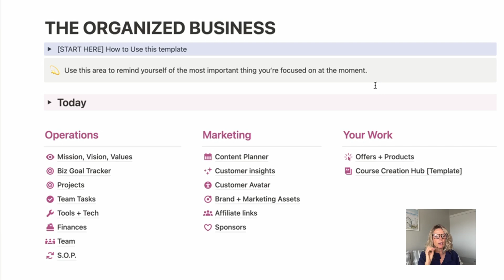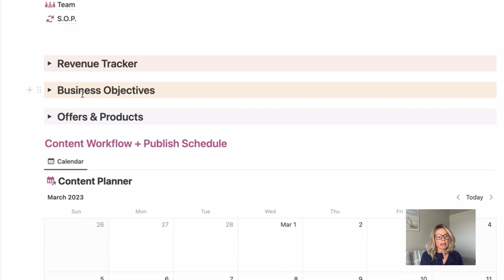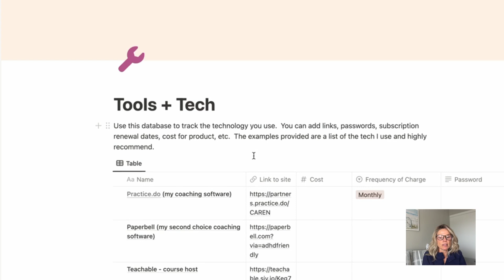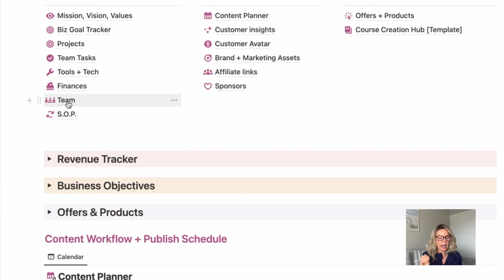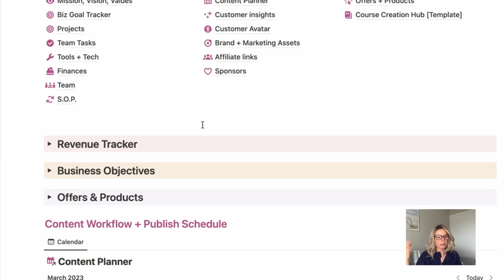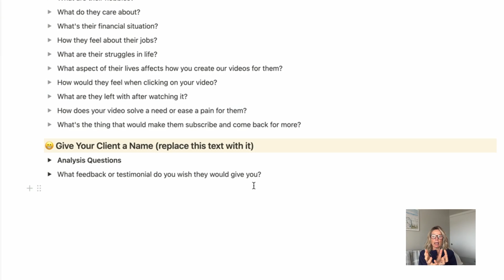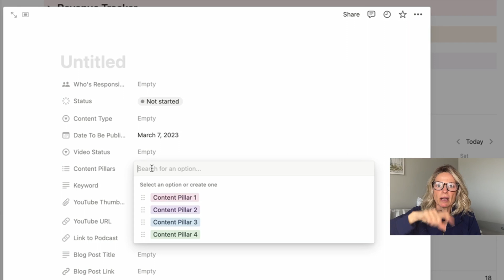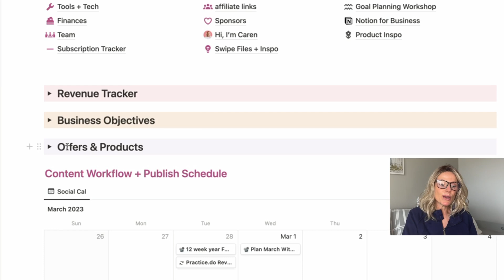Business a Hot Mess? How I organize my business in Notion (I get SO much done now)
Take a tour of my Notion template called The Organize Business.  I've got this Notion Template dialed in to the point where I'm in awe of how simple my workflow is now.  OMG, why didn't I do this sooner?

In this video I take you behind the scene of my Notion Business Organizer and show you how I've organized everything that I need to pay attention to and never forget.

If you're a completely disorganized person (like I am) then you need something like this that surfaces all the important things in your work life so it's only one-click away from being done.

♡ G E T CO A C H E D !

ADHD-Friendly Approved Amazon Shop

00:00 Introduction Notion Business Template
01:30 Notion Business Dashboard
04:56 Notion Operations and Finance Trackers
12:32 Notion Marketing Dashboard
18:04 My Business Dashboard in Notion